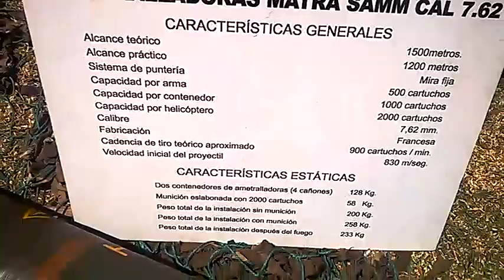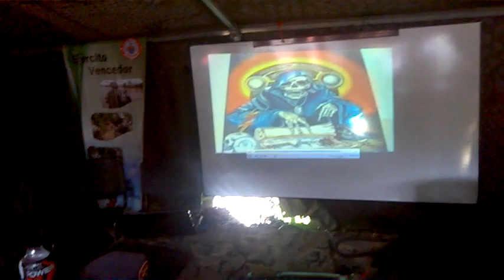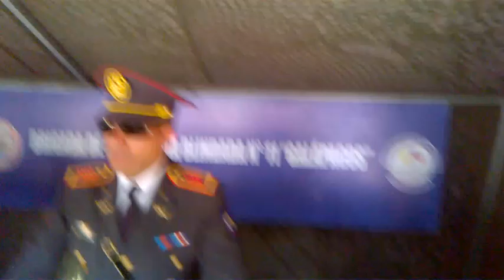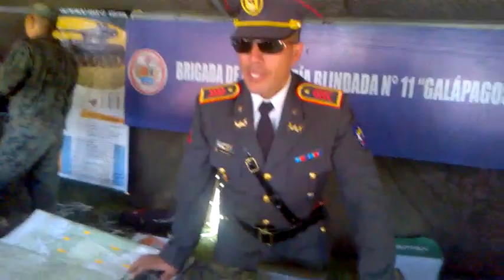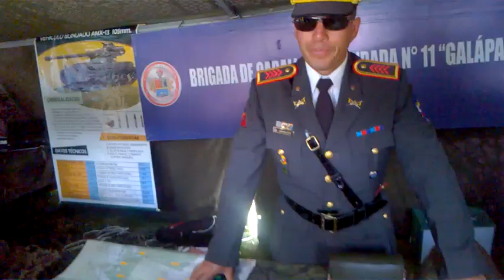el ejercito ecuatoriano y su exposicion de armas